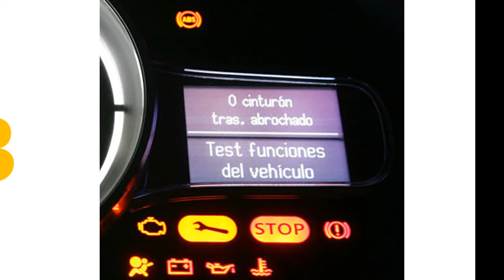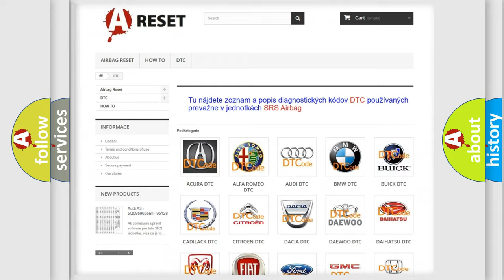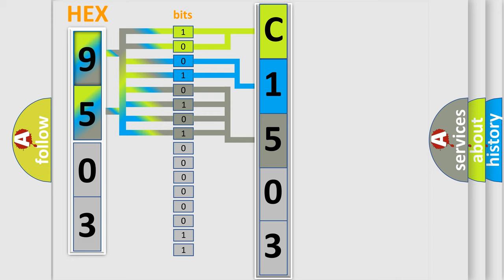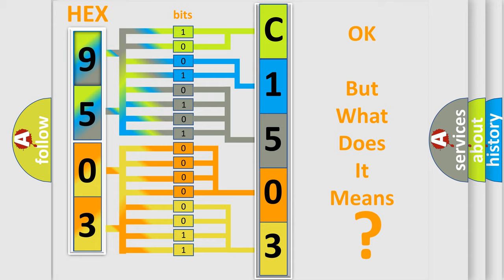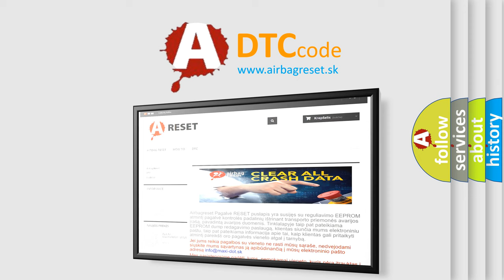DTC Jeep C1503-07 Short Explanation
Contents:
0:21 Basic DTC analysis according to OBD2 protocol standard.
1:48 Insight into programming
2:58 A diagnostically understandable description of the Diagnostic Trouble Code
3:05 Basic error definition

Make:
Jeep
Code:
C1503-07
Definition:
Tire Pressure Sensor (Rear Left) - Mechanical Failures
Description:
The Tire Pressure Monitoring (TPM) Sensor actively monitors the air pressure, air temperature inside the tire, and the internal battery status. Each sensor has a unique ID code. The TPM Sensor transmits the data at regular intervals via an encoded signal to a receiver circuit located in the Radio Frequency Hub Module (RF-Hub).
Cause:
TIRE PRESSURE MONITORING (TPM) SENSOR PRESSURE MEASURE FAILURETIRE PRESSURE MONITORING (TPM) SENSOR OVER TEMP
Failure Type:
Mechanical Failure